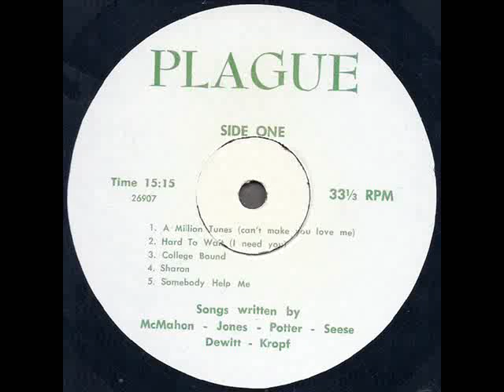Plague 1972 *A Million Tunes (Can't Make You Love Me)*